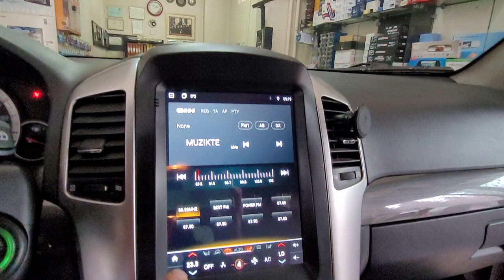Chevrolet Captiva Android Tesla multimedya geri görüş kamerası montajı uygulaması chevrolet captiva